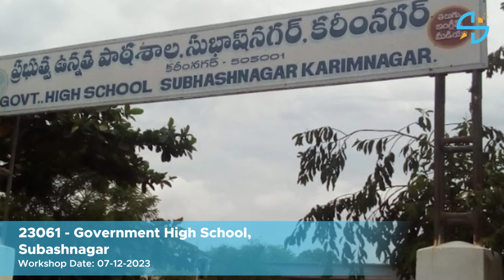Robotics Workshop @ Government High School, Subashnagar